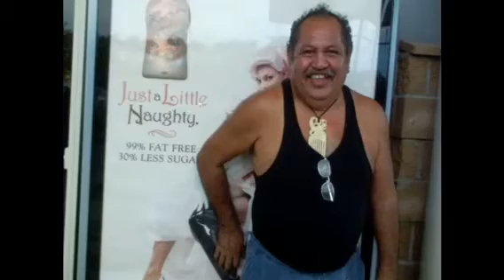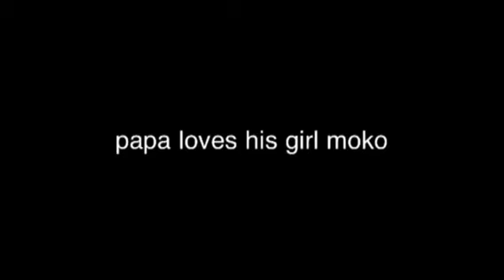Adrenalin rush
Lb hunt